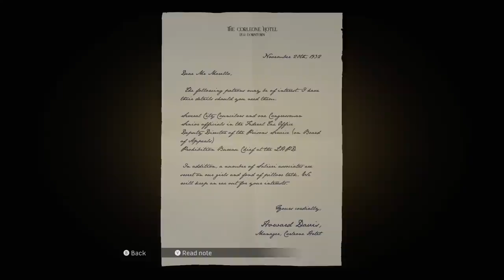MAFIA DEFINITIVE EDITION Walkthrough Gameplay Part 6 - ESCAPE (FULL GAME)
Mafia Definitive Edition (Mafia Remake) Walkthrough Gameplay Part 6 includes a Review and Campaign Mission 6 of the Single Player Campaign for PS4 Pro, Xbox One X and PC. My 2020 Mafia Definitive Edition Remake Gameplay Walkthrough will feature the Full Game. This Mafia Definitive Edition Gameplay Walkthrough will include a Review, all Campaign Missions, Main Missions, 2020 Gameplay, Cinematics, Cut Scenes, OST and the Ending of the Single Player.